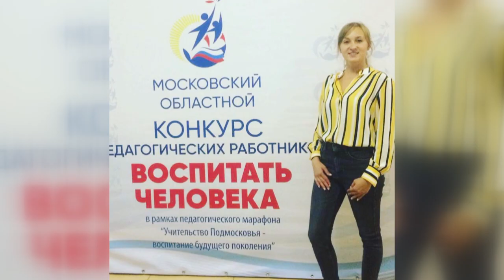Специальное интервью. Школа №9 отпраздновала 45-летний юбилей.